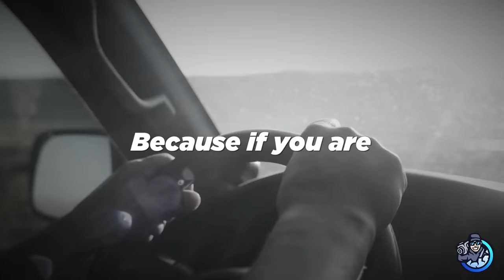Road Rage Driver Messes With The Wrong Guy.. (BAD IDEA)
I hope you are not easily frustrated because if you are, it would be best if you did not drive a car. hello everyone, and you guessed it, today we will be looking at road-raging idiots that make the roads hazardous to drive on.